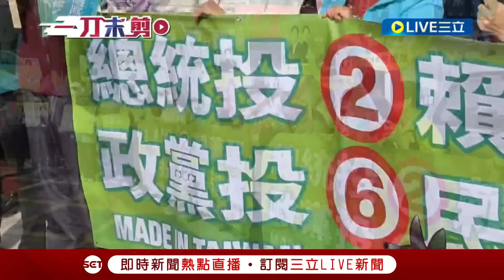[一刀未剪] 門口叫陣"邱鎮軍出來面對"! 王義川前往苗栗邱鎮軍阿帕契轟"市長都處理不好毒品案還想當立委"笑死人 聯手曾玟學開砲｜【焦點人物大現場】20240109｜三立新聞台